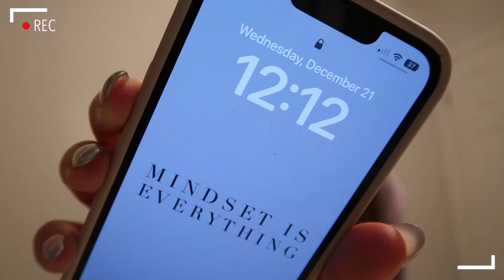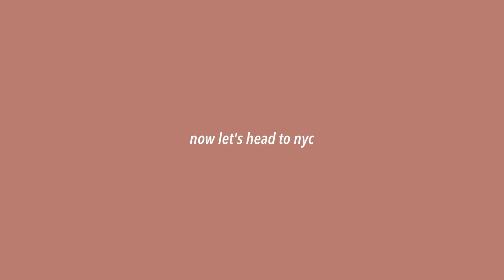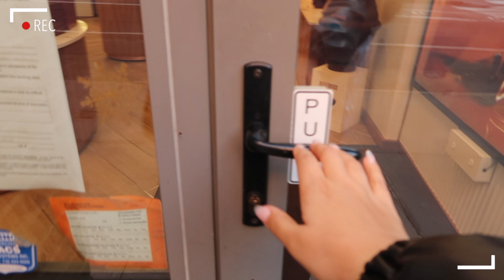PACK + PREP WITH ME FOR NYC ft. christmas in new york vlog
hi everyone! today we are packing and prepping to go to NYC. nothing beats christmas in NYC! stay tuned until the end for a mini vlog of the trip. thank you so much for watching and I will see you all in my next vlogmas video :)

☆ ninjoi. - Where Do I Go